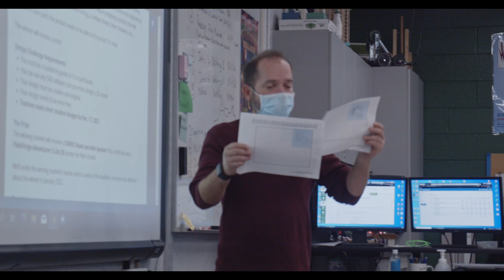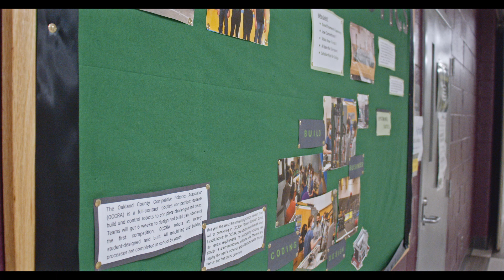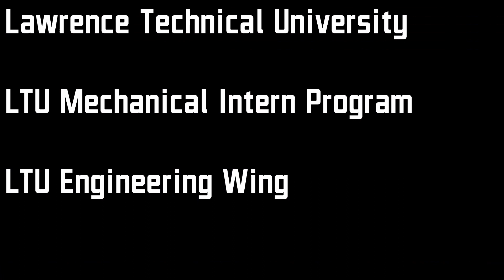Low Budget Short Documentary [ENGINEERING EXPERIENCES]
This project was an open ended project. The teacher of my film class let us go out and do whatever we wanted to do in terms of content (school appropriate, obviously). This really let me get in touch with old friends and get to experience some of my new (at the time) equipment. This was more of a "Run and gun" style shoot, considering I had minimal time on each location to set up and shoot different angles. I had a maximum of two hours on site at the LTU Mechanical Lab and I had five hours total at the Atomigators' Robotics Competition. Overall, spending the time to set up bulky equipment would have kept me from getting the most out of each event.